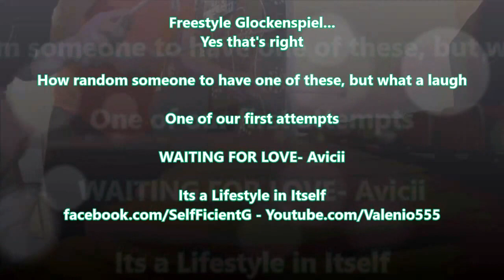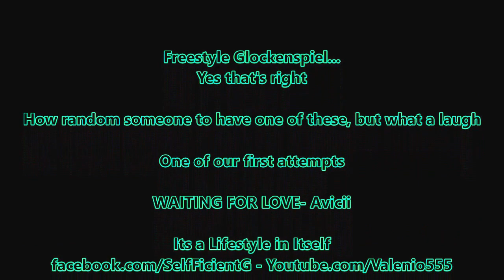FreeStyle GlockenSpiel - waiting for love avicii- Self-Ficiency®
yes I spelt Valentio wrong as in missed out the T
my youtube channel is already uploaded..so whatever.

WATCH ME TRY TO CREATE A NEW BUSINESS and EVEN a BRANDING and LIFESTYLE?? Hmmm;=p ;=D

FUN DANCE FITNESS VLOG LIFESTYLE CRAZY CHALLENGE LIFE MOTIVATION CREATIVITY STRUCTURE ENERGY POSITIVITY FREESTYLE SELF-TAUGHT FELT HEALING EXPERIENCE JOURNEY CAREER

Self-Ficiency® It's a LIFESTYLE in Itself

(in near to end completion, details and a events and services and sponsors and contributors still to be found and added/ created.

I NEED YOUR CONTINUED SUPPORT and ANYONE who WISHES TO CONTRIBUTE, as in CONJUNCTION, DONATION, PATERSHIPS, VENUES, SPONSORS, TRAINERS of ALL ABILITIES and VARIED SPORTS and ARTS

and me being me, haven't just gone small... of course not... all the possible pieces of the web and links that can, could and I hope will fall into place.

so 1st a NEW WORD# Self-Ficiency®

Sufficient, to Efficient and now Proficiency; Now add some Self-Love and Self-Healing~~~
5 birds 1 stone GO!!!

and not just CREATE A WORD

.but have it ® as a class 41 education provider and trainer

; - ie Gaining the right and acknowledgment to become and education provider in a wide variety of fields, hmmm the later possibilities?? Anyway for now...

classes in freestyle dance and more, creating a style of my own with intentions and hope to recreate, motivate, energise and encourage natural reaction and energies, with the hope to spread and build positivity and confidence in a fun, comfortable scenario and on enviroment

Full intentions to interact with each individual on a tailored basis, (even in classes/ groups) and therefore to their own speed, ability and feelings and natural reactions; simply encouraging ones own creativity and positivity and thus a FUN FITNESS FREESTYLE DANCE CLASS. ? hmmm ...lol

But I didnt stop there now did i?

and so not just the one, BUT TWO ® CLASSES.

WELL, it was a fraction of the cost, to buy a second in one application, so I couldn't miss that chance?
Could I?

SO a class 25 clothing;-p

Self-Ficient-G
SelfiFicient-SHE

to become available and watch me build a website

that's right,.    .ME ;-p

and  .COM and  .CO.UK

.of course;-p

and all this, penny by penny, but it's happening... I have some venues, and even staffing ie trainers to and events to associate with along my path before even full publicity and marketing launched and or classes created, and or in process of finalising and or connecting and creating finer details currently...scary...

as all this, well... just kind of apparently made sense to the question how do I take the abilities and or relations learnt and experienced in club and party scenarios to a daytime lifestly and career and or use...

and so, as a chosen direction and career path... apparently this was the LOGICAL answer that came back to me, just over night almost in a self discovery and or AWAKENING

but who would've ever guessed??? NOT ME... lol

SO FOR ALL SUPPORT and CONTINUED SUPPORT and ASSISTANCE. I'M FOREVER GREATFUL

Because it's of all you, that I dance and share enjoy the ENERGY

Now if only I can somehow learn to recreate, capture and or make aware and show, and then learn to reproduce and share and show and teach and CREATE it into a FUN FITNESS FREESTYLE DANCE CLASS...hmmm;-p

WELL.

I DID TELL YOU,

I don't exactly do things in halves or make it easy for myself:=P
Self-Ficient-G

Watch this space / FINGERS CROSSED and I HOPE xx

and a SPORTS CLOTHING, HOODIES, TSHIRTS, MADE TO ORDER ON REQUEST and SPORTING UNDERWEAR ® BRAND

INTRODUCING

Self-Ficient-G
and
Self-Ficient-SHE